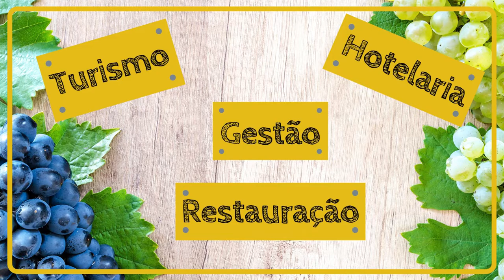Região Demarcada do Dão - castas e mais...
Região Demarcada Dão – Castas e mais…
A região Demarcada de Dão e Lafões localiza-se no cento norte de Portugal. Está enquadrada por serras como o Caramulo a poente, Nave e Gralheira e Montemuro a Norte, Estrela a Nascente, Buçaco a Sul, e rios como o Dão e o Paiva. Todas estas serras constituem uma barreira importante às massas húmidas do litoral e aos ventos agrestes continentais. Conta com um valioso património milenar, que vai desde a pré-história aos dias de hoje, com vestígios da época Romana e Medieval.
É difícil determinar quando começou a prática da vitivinicultura no Dão. Sabe-se que é anterior à nacionalidade portuguesa, sendo claramente um reflexo das diferentes culturas que foram ocupando diversas zonas da Península Ibérica.
Na Idade Média, a vinha foi essencialmente desenvolvida pelo clero. Porém, foi a partir da segunda metade do século XIX, depois das pragas do míldio e da filoxera, que esta região conheceu um grande desenvolvimento. O vinho do Dão foi muito procurado pelos europeus na época em que a filoxera dizimava as vinhas europeias. Em 1908, tornou-se na segunda região demarcada portuguesa (se acompanhas o canal, já sabes qual foi a 1ª, mas ainda assim, olha aqui o cartão).
Curiosidade: sabias que o Infante Dom Henrique levou vinhos do Dão nas caravelas para Ceuta, em 1415 onde com ele celebrou a vitória? Bom, agora já sabes!

O clima, apesar de ser temperado, é frio e chuvoso no Inverno e muito quente e seco no Verão. Encontram-se, assim, reunidas as condições únicas para a produção de vinhos sem igual.
As vinhas predominam entre as cotas de 400-500 m, sendo possível encontrar vinhas até aos 800 m. Os solos são graníticos, geralmente de baixa fertilidade, com afloramentos de xisto a Sul e a Poente.
Com uma extensão aproximada de 376 000 hectares compreende os concelhos de Arganil, Oliveira do Hospital e Tábua do Distrito de Coimbra; Aguiar da Beira, Fornos de Algodres, Gouveia e Seia do Distrito da Guarda; Carregal do Sal, Mangualde, Mortágua, Nelas, Penalva do Castelo, Santa Comba Dão, Sátão, Tondela e Viseu do Distrito de Viseu.
Um pouco mais a Norte, Lafões é uma pequena região de transição, encravada entre as denominações do Dão e Vinho Verde, cortada pelo rio Vouga, com solos maioritariamente graníticos onde as castas de referência branca são o Arinto, Cerceal, Dona Branca, Esgana Cão e Rabo de Ovelha, sendo os tintos dominados pelas castas Amaral e Jaen. Por regra, os vinhos de Lafões mostram um pendor acídulo, apresentando um estilo semelhante ao da denominação vizinha do Vinho Verde.

Dentro da região do Dão estão identificadas sete sub-regiões: Alva, (encerra os concelhos de Oliveira do Hospital e Tábua) Besteiros (que compreende os concelhos de Mortágua, Santa Comba Dão e Tondela), Castendo (abarca os concelhos de Penalva do Castelo e Sátão), Serra da Estrela (abrange os concelhos de Gouveia e Seia), Silgueiros (compreende o concelho de Viseu), Terras de Azurara (encerra o concelho de Mangualde) e Terras de Senhorim (que inclui os concelhos de Carregal do Sal e Nelas).
Mas, como acontece em qualquer outra região com Denominação de Origem Controlada, nem todas as castas permitem o fabrico de vinhos do Dão.
Na região, as castas recomendadas para vinhos tintos são: Alfrocheiro, Alvarelhão, Aragonez (Tinta Roriz), Bastardo, Jaen, Rufete, Tinto Cão, Touriga Nacional e Trincadeira (Tinta Amarela). Para os vinhos brancos, as castas autorizadas são: Barcelo, Bical, Cercial, Encruzado, Malvasia Fina, Rabo de Ovelha, Terrantez, Uva Cão e Verdelho.
Podem utilizar a denominação DOC, associada ou não às menções NOBRE, NOVO e CLARETE, os vinhos tranquilos (brancos, rosados e tintos) e também os vinhos espumantes de qualidade. No entanto, antes de serem comercializados, os vinhos DOC DÃO devem passar por um período de estágio, cuja duração varia de acordo com a menção utilizada.
Quanto à menção NOBRE apenas poderá ser utilizada nos anos em que a qualidade da colheita seja oficialmente reconhecida.
O estágio obrigatório para este tipo de vinho pode chegar aos quatro anos, no caso de um DOC DÃO.
Rica e variada, a gastronomia tradicional desta região é também um dos seus principais atrativos, a par do vinho do Dão. Para citar alguns exemplos, a região tem para oferecer, entre muitos outros, Vitela à moda de Lafões, Chanfana, Bacalhau à Lagareiro, Queijo da Serra, Castanhas de ovos… uma verdadeira tentação…

Se gostares do vídeo, não te esqueças de:
• Comentar